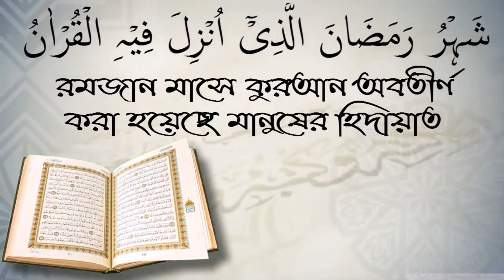কেউ যদি একবার দরুদ শরীফ পড়বে ৭০ জন ফেরেশতারা তার জন্য নেকি লিখতে থাকবে!!শফিউর রহমান।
যে ব্যক্তি নিম্নে একবার দরুদ শরীফ পড়বে ৭০ জন ফেরেশতারা তার জন্য নেকি লিখতে থাকবে! আলোচক শফিউর রহমান। আপনাকে AL FURQAN media.